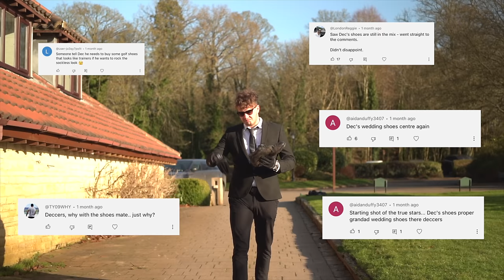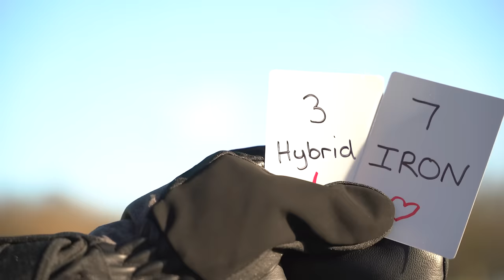The Ultimate TEXAS HOLD'EM Game...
Welcome back to another F0reBr0thers video, Todays video is a special one and we hope you lads and ladies enjoy it.

Big thanks to The Manor House Golf Club for hosting us

MUSIC;

Hit The Road by Adam Drake, License ID: 0MZPv7EOkBv